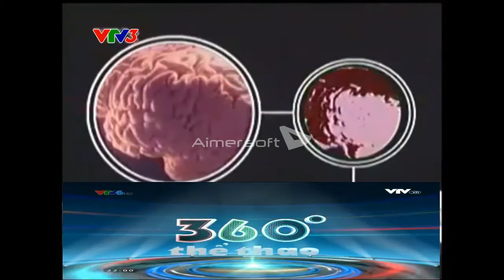GT kênh VTV3 (2017 - 2019)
HH các chương trình ở 0:19
Hình 1: Ai Là Triệu Phú
Hình 2: Chát Với 8x
Hình 3: Đồng Hành Cùng VEC
Hình 4: Xã Hội Thông Tin
Hình 5: F5 Refresh
HH các chương trình ở 0:26
Hình 1: Thời Sự
Hình 2: Bí Ẩn Không Xa Lạ
Hình 3: Cà Phê @
Hình 4: Ca Nhạc
Hình 5: Hành Tinh Số
Hình 6: Bố Ơi Mình Đi Đâu Thế?
Hình 7: Hợp Thư Truyền Hình
Hình 8: Giải Ngoại Hạng Anh FIFA ONLINE
Hình 9: Tòa Tuyên Án ̣(200x-2013 Chuyển Qua VTV6)
Hình 10: 360 Độ Thể Thao
Hình 11: Điện Ảnh Chiều Thứ Bảy (20xx-20xx-2017-nay Quay trở lại VTV8)
Hình 12: Văn Hóa Game
Hình 13: Hội Tụ Số
Hình 14: Khoa Học Kì Thú